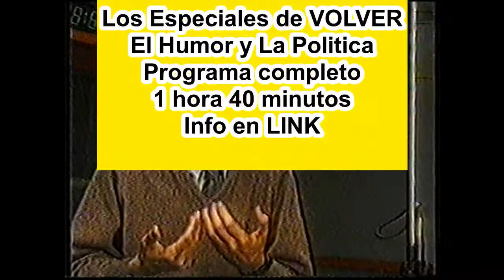Los especiales de Volver: El Humor y La Política - Nelson Castro Antonio Gasalla Pergolini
Los especiales de Volver: El Humor y La Política
Conduce NelsonCastro con material de archivo
Opinan AntonioGasalla MarioPergolini y otros
Guion y direccion